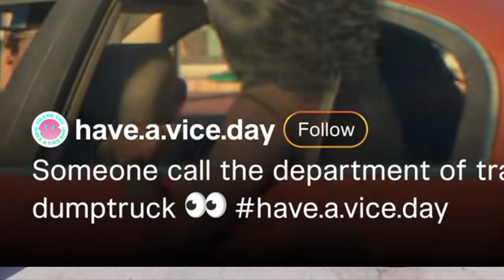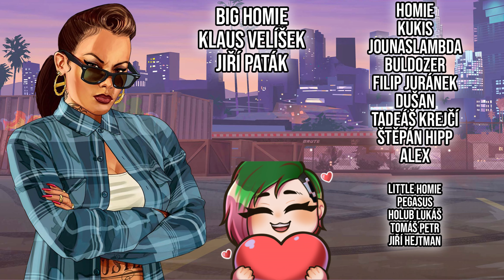DOSTAL SE NA VEŘEJNOST DALŠÍ LEAK GTA 6?!